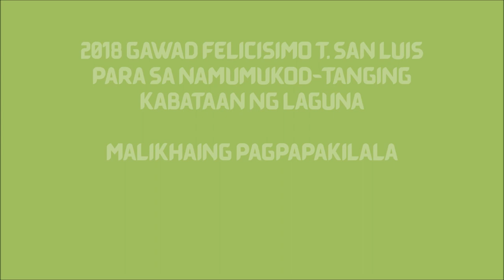MALIKHAING PAGPAPAKILALA | NAGCARLAN ni John Francis Quiambao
“Ang kwento ng Alamat ng Laguna ay magtatapos lamang sa pagsibol ng mga bagong San Luis.”

Ikaw na ba ang susunod na NAMUMUKOD-TANGING KABATAAN NG LAGUNA ?
Kabataan sa Mataas na Paaralan
Kabataan sa Kolehiyo
Kabataang Wala sa Paaralan
Kabataang Propesyunal

Mamamayan ng alinmang lungsod o bayan sa Laguna

Edad 15 hanggang 30

Walang asawa at anak

Isang lider-kabataan na isinasabuhay ang mga aral ni Gob. Felicisimo T. San Luis sa isip, salita at gawa.

Tumugon na sa hamon ng paglilingkod at sumagwan sa pagpapatuloy ng dakilang adhikain para sa sarili, sa bayan, sa kapwa at sa Diyos.

Magpasa ka na at maging buhay na Namumukod-Tanging Kabataan ng Laguna. Narito ang link ng pormularyo:

Sanghaya!

Musika: Winter Games ni David Foster
Pambungad at Pagtatapos na Video: Von Vincent Vista
Kuha ng Video: Lemuel Untivero